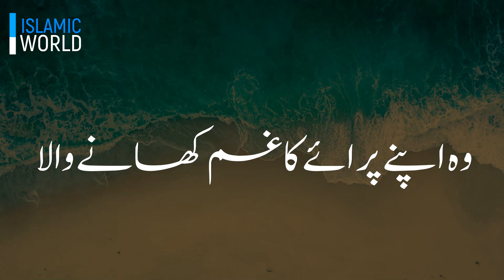YEH MUNAFIQ HAI | Emotional Status | Heart Touching Status | Tariq Jamil Emotional Status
Topic:- YEH MUNAFIQ HAI | MUNAFIQ

tariq jamil
WhatsApp Status
Best bayan
Best WhatsApp